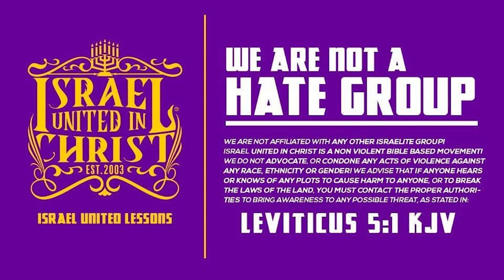TBT| Yes, Fornication Makes You A Negro!